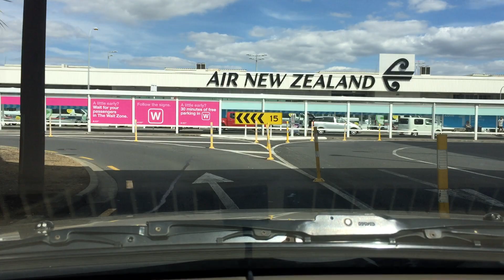Joy Ride: Part B, 7 March 2020, Saturday - Goodwood Drive, to Auckland Domestic Airport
This is a continuation of Joy Ride: Part A, 7 March 2020, Saturday heading to Auckland Domestic Airport to pick up my son, his wife and their child coming from Christchurch, South Island, New Zealand.

The old international and domestic terminal became solely domestic when the new international terminal was officially opened in 1977. Auckland Airport's international terminal taking shape in 1970. Crowds cheer as the first Boeing 747 jumbo jet arrives at Auckland Airport in 1972.